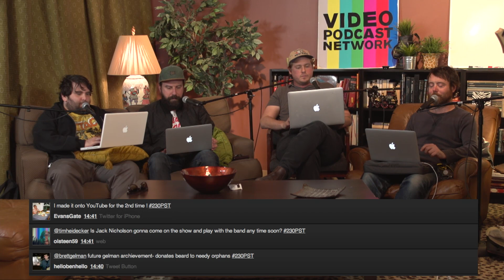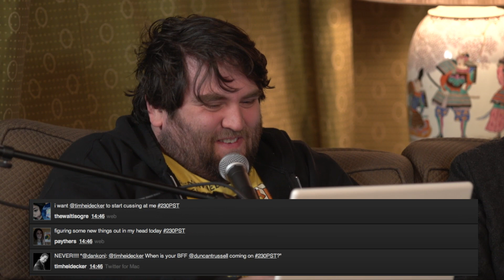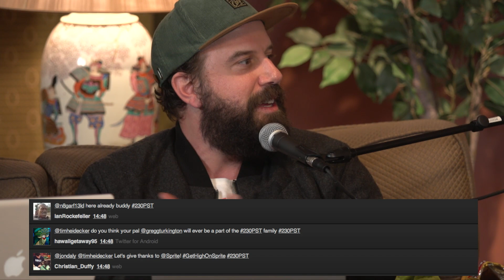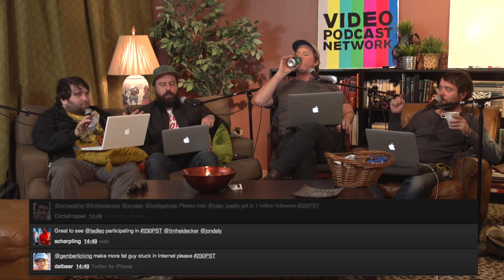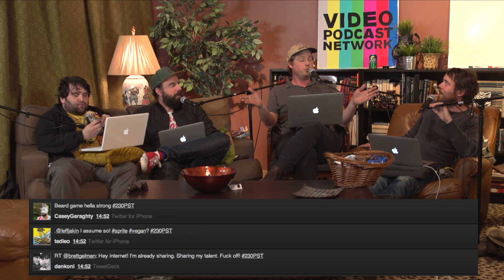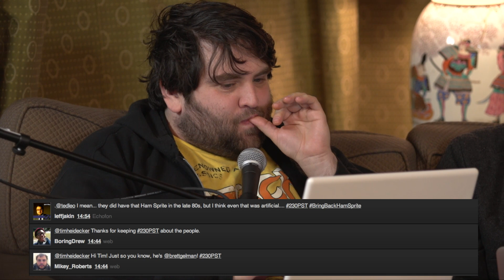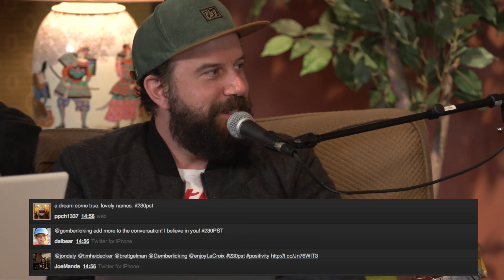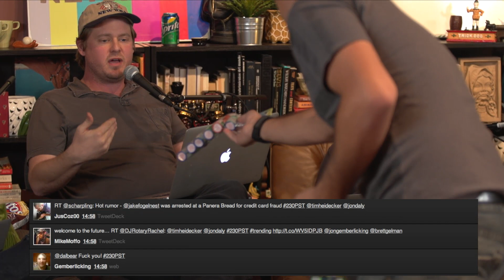Brett Gelman, John Gemberling | 230PST | Video Podcast Network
Tim Heidecker and Jon Daly welcome John Gemberling and Brett Gelman to a special 2:30 PST on the Video Podcast Network.

2:30 PST | 230PST | Video Podcast Network